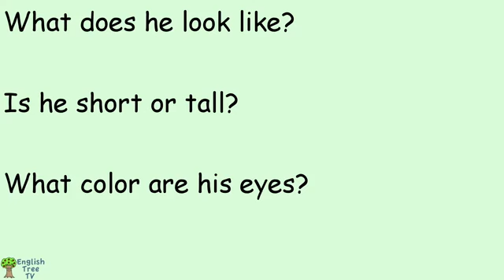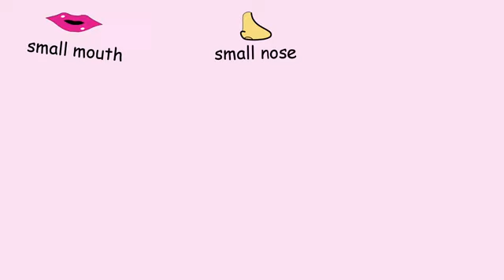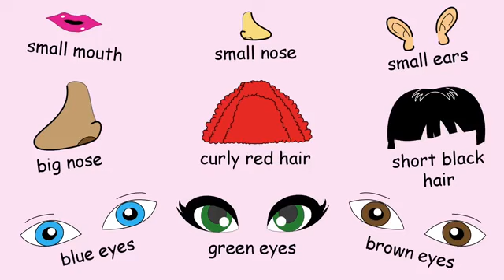What Does He Look Like Song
Describing People